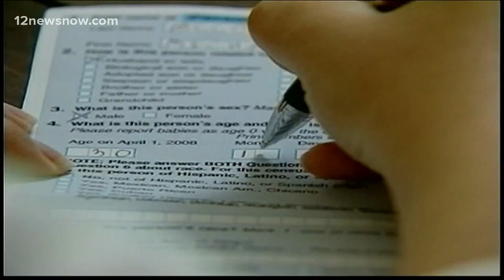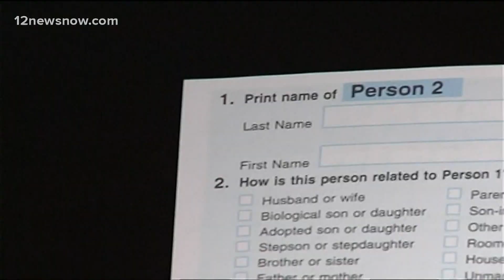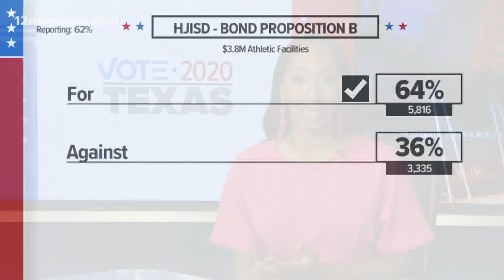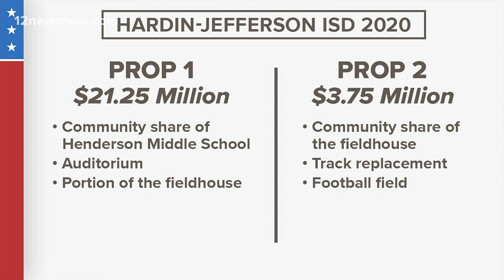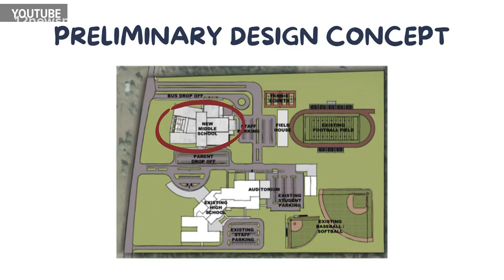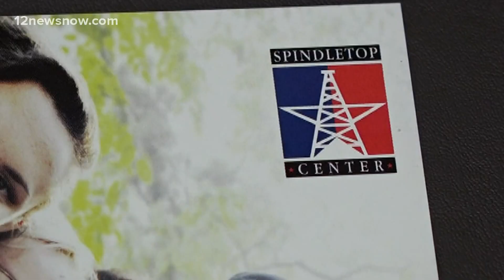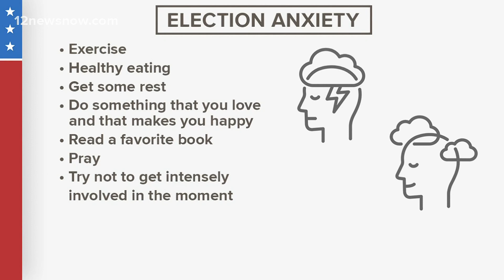24 hours later: Election headlines as several states continue to count votes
A handful of states are still working to determine which candidate won more votes